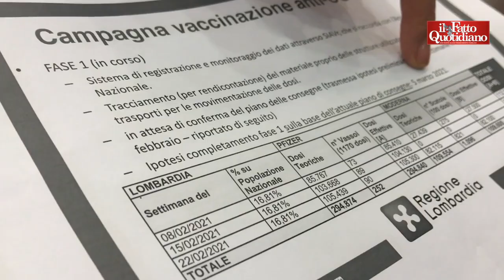Moratti vs Moratti. Intima la modifica della data di inizio vaccinazioni, ma la aveva comunicata lei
di Simone Bauducco e Luigi Franco